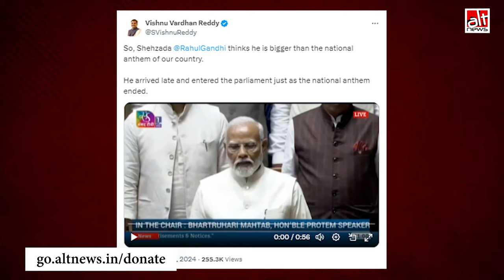"Jana Gana Mana" खत्म होने के बाद संसद में पहुंचे Rahul Gandhi?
A video is being shared with the claim that Rahul Gandhi entered the Parliament late on June 24 after the National Anthem had been sung. This is FALSE. Watch this video report